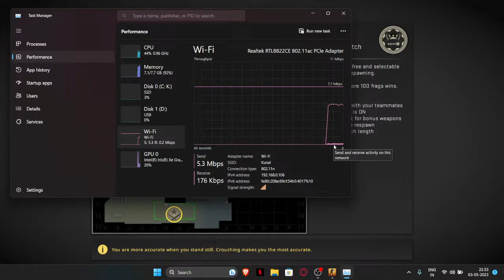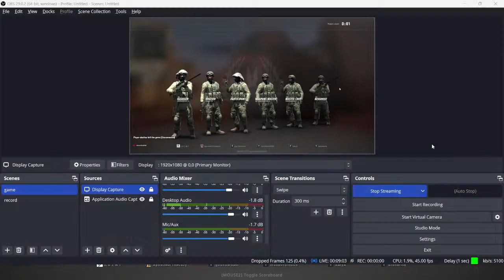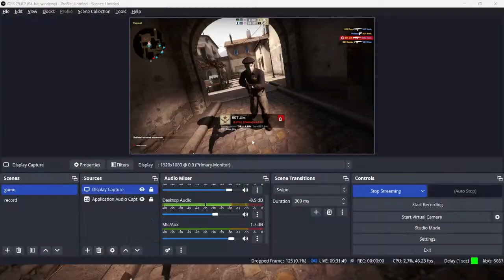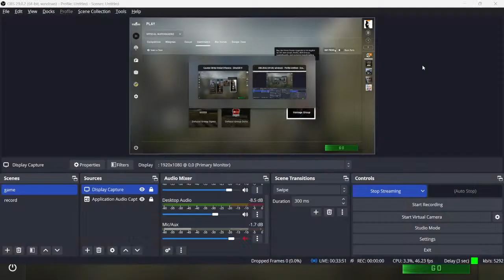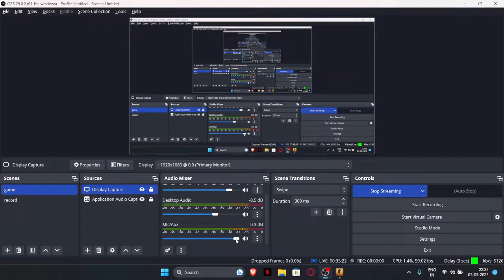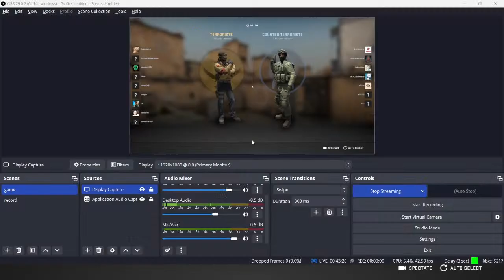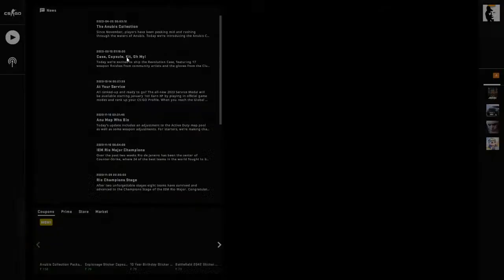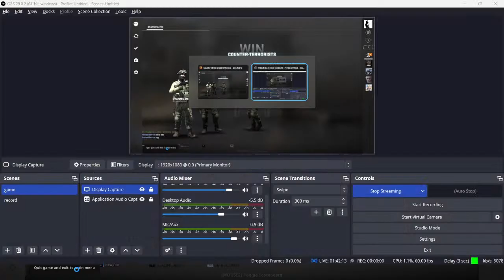Let's Play CS GO | diggers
Hello guys
kya bolti public ,
mazama ya payzama ??.
for this crazy content be with me.
JAY MAHARASHTRA!